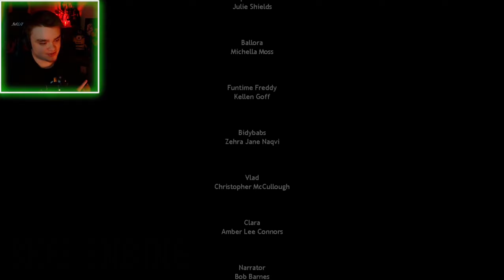Five Nights at Freddy's: Sister Location - Part 3 - Gameplay - (Night 5) + Secret Minigame! (PC)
HASHTAGS